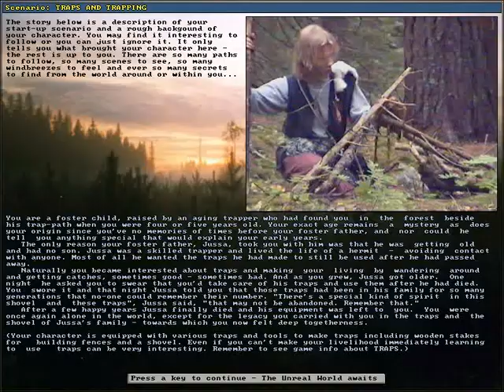Ep. 15 Unreal World Let's Play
Agriculture! Also Wandering aimlessly!